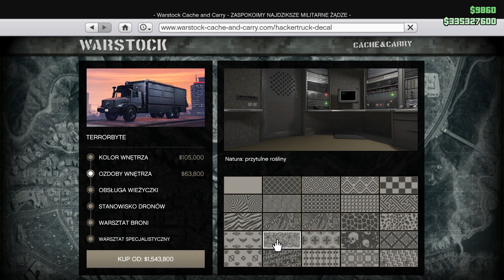GTA V | TERRORBYTE | NOWE MCO I DRONY | PREZENTACJA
Przedpremierowa prezentacja Terrorbytea w GTA 5. Sprawdzam jego możliwości. Terrorbyte niedługo zostanie dodany do GTA Online! Warto poczekać :D